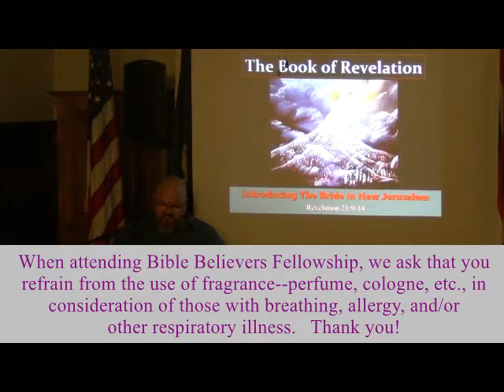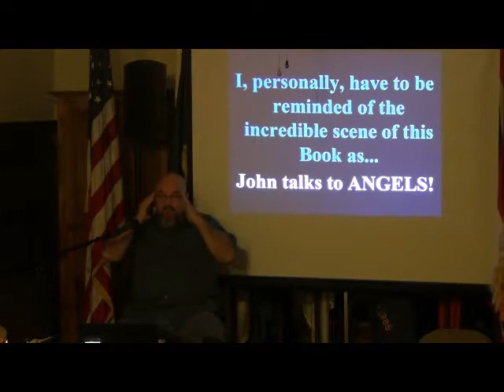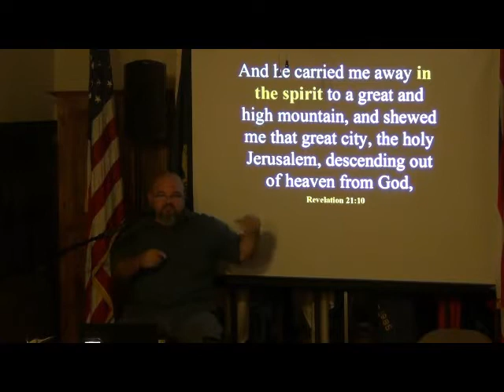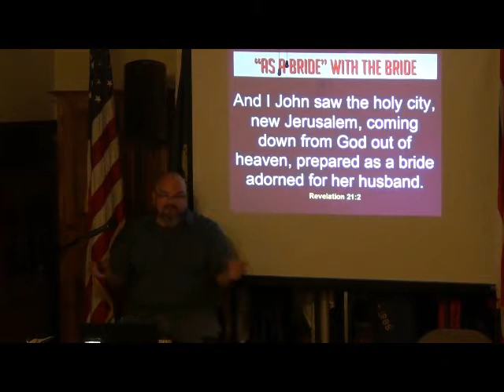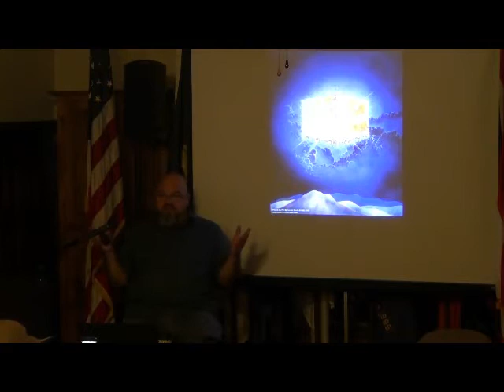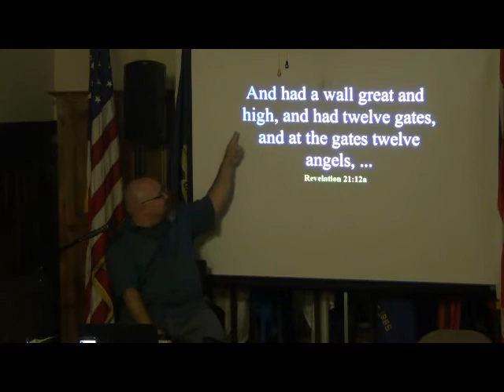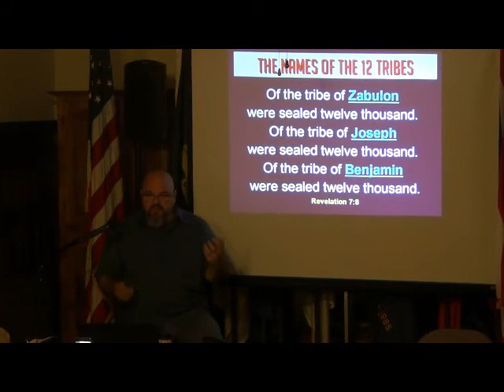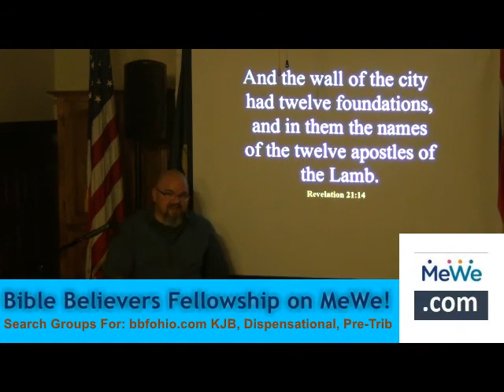Introducing The Bride In New Jerusalem (Revelation 21:9-14) 1 of 2 - Greg Miller